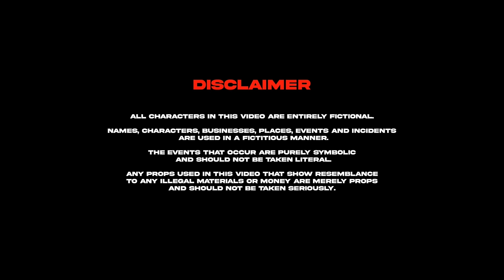KEMZI - NEVER TOLD NEVER TELLING